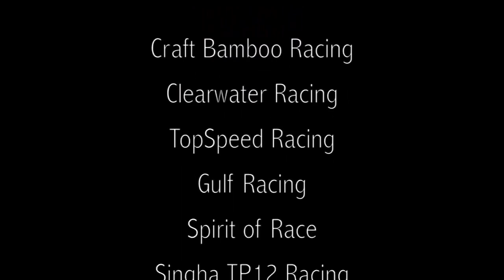ClearPlex是世界上唯一一款被職業車隊所認可使用的隔熱防護膜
說明 日本賽車界認可